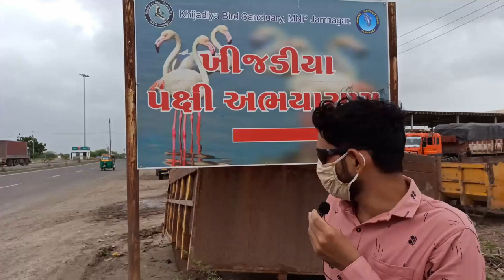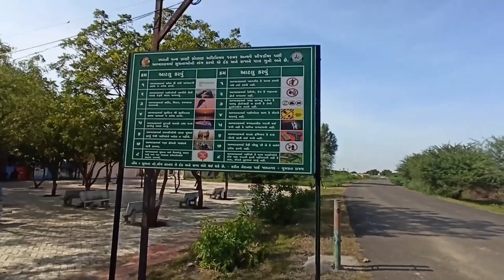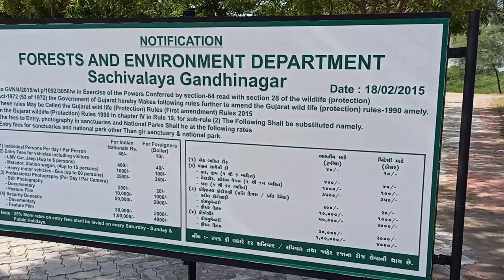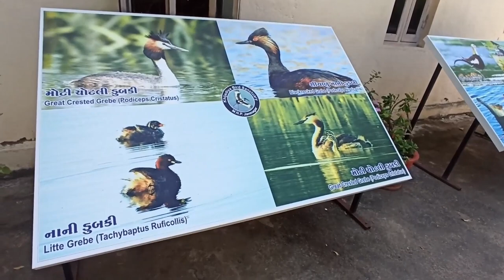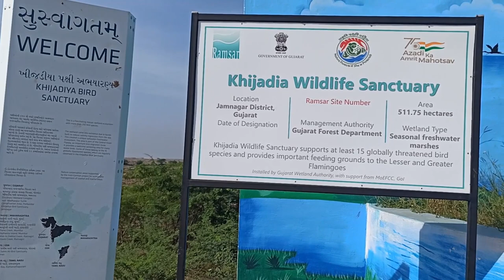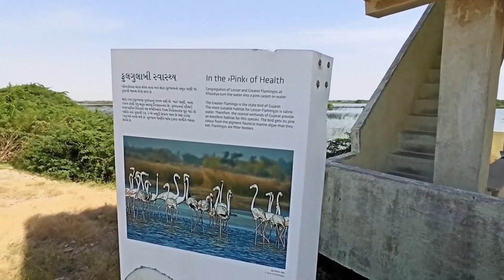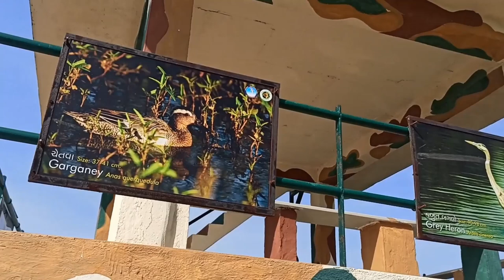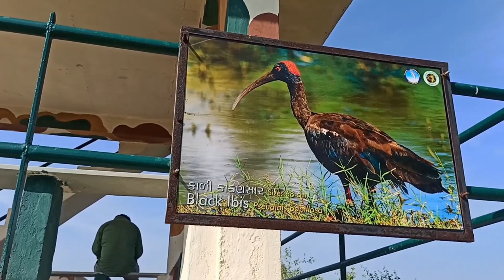Khijadiya bird sanctuary : ખીજડીયા પક્ષી અભયારણ્ય : khijadiya bird sanctuary 2021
Latest updates:
16/10/2022 is the date of opening for this season and enjoy the nature.

Distance from rajkot city 82 km by road ( 1.5 hrs)
Distance from Jamnagar city 14 km by road ( 30 mints).
Opens in morning 6 am to 6 pm all days
Best time to visit: morning 6 to 9  am
From October to February.
Its located in khijadiya village, Jamnagar district.

List of Birds can be visible:
Pied Avocet (ઉલ્ટી ચાંચ) Little Grebe (નાની ડૂબકી), Black drongo (કાળો કોશી), Black Ibis(કાળો કાંકણસાર), Black Necked stork(કાળી ડોક ઢોંક), Brown headed gull (લડમખી ધોમડો), Caspian tern (મોટી વા બગલી), Common crane (કુંજ), Common Pochard (રાખોડી કરચીયા), Pied cuckoo (મોતીડો / ચાતક), Demoiselle crane (કરકરો), Darter (સર્પગ્રીવ), Dalmatian pelican (ચોટલી પેણ), Eastern knot ( દરીયાઇ કનોટ),Greater flamingo, Great crested grebe (મોટી ચોટલી ડૂબકી), Green bee eater (પતરંગો), Greylag goose (ગાજ હંસ), Common moorhen(જલ મુરઘી), Lesser flamingo,Paradise flycatcher (દુધરાજ), Painted stork (પીળી ચાંચ ઢોક, Pheasant tailed jacana (શ્વેત પંખ જલમાંજર), Spoonbill (ચમચો), White great pelican (ગુલાબી પેણ), White Ibis.

Its a sanctuary for more than 200 birds species. (Domestic and foreign birds).

Things to mind before trip:
Binocular,
Camera for photography as its nice place for birds photography
Wear a sports shoes for safety as its forest area,
Support swatch bharat mission ( by using dustbins)